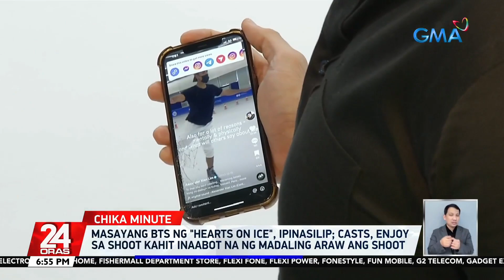Masayang BTS ng "Hearts on Ice", ipinasilip; casts, enjoy sa shoot kahil inaabot na ng... | 24 Oras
Masayang BTS ng "Hearts on Ice", ipinasilip; casts, enjoy sa shoot kahil inaabot na ng madaling araw ang shoot

Overflowing with gratitude ang lead stars ng "Hearts on Ice" na sina Ashley Ortega at Xian Lim sa magandang feedback sa first-ever figure skating drama sa Philippine TV!

Napapawi nga raw nito ang pagod, puyat pati minor injuries na nakukuha sa training at shoot!

24 Oras is GMA Network’s flagship newscast, anchored by Mike Enriquez, Mel Tiangco and Vicky Morales. It airs on GMA-7 Mondays to Fridays at 6:30 PM (PHL Time) and on weekends at 6:00 PM.